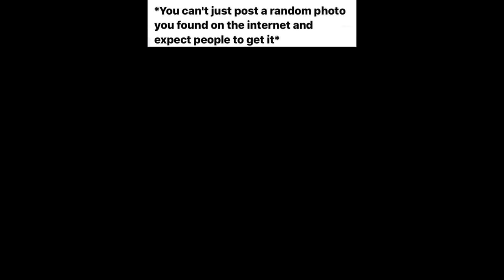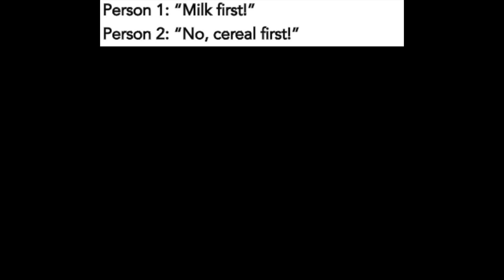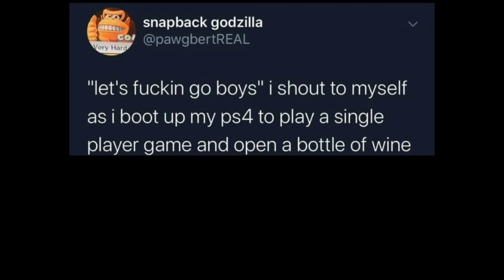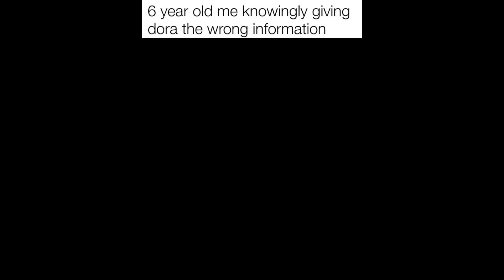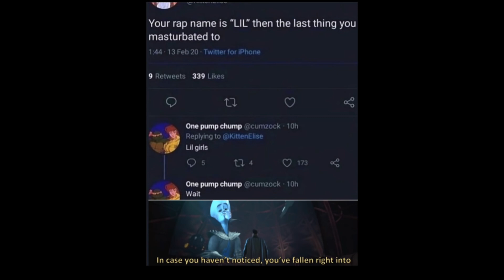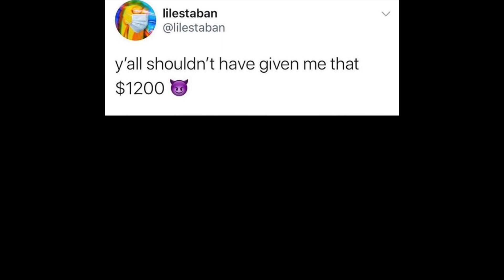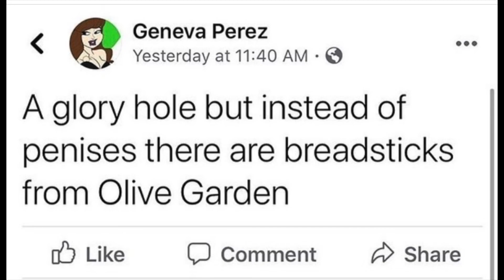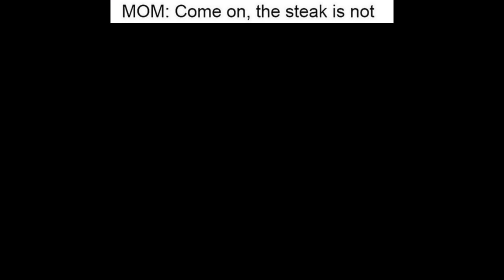‌‌The Perfect Meme For The World's End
Welcome to Daily Dose of Memes - a daily episode of excellent internet content edited for you by experts. Hope you enjoy.